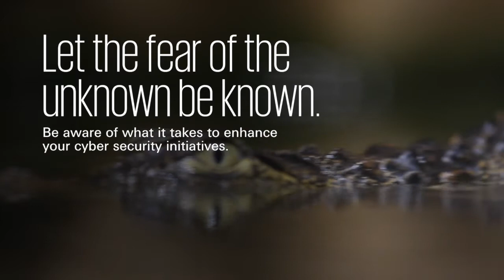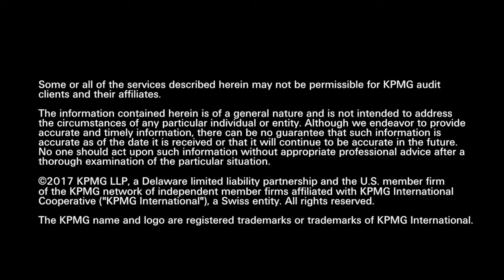KPMG’s Federal Cyber Security Group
KPMG Cyber Security principal Tony Hubbard discusses how to approach Federal cyber security and ways government agencies can infuse innovation into their cyber security programming.